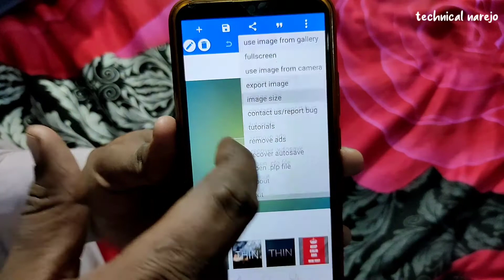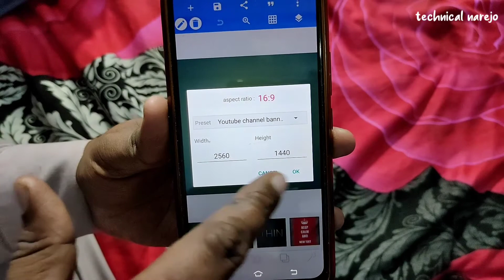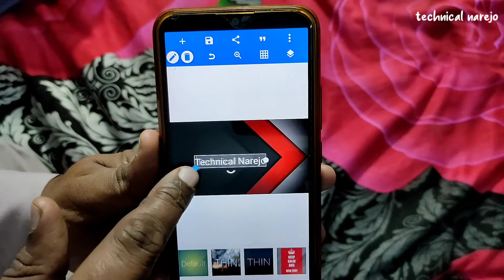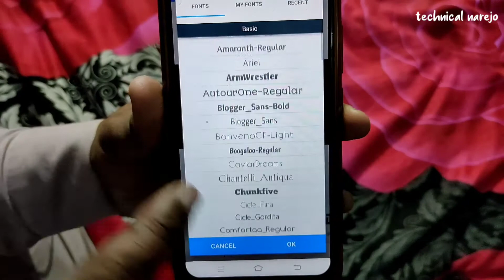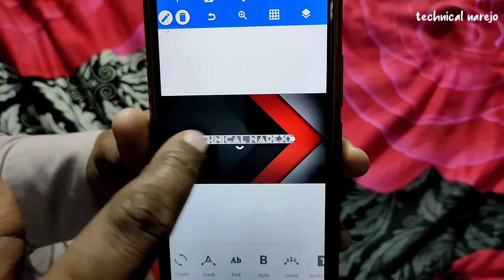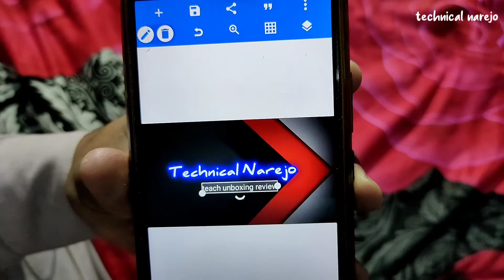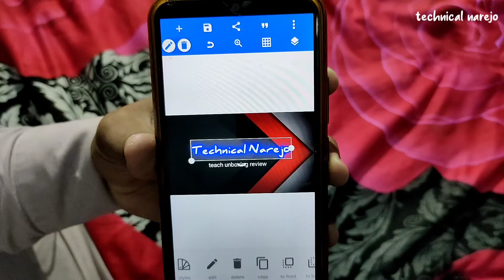How To Create A Professional Channel Art For YouTube | Channel Art Kaise Banaya Jata Hai | 2021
New Customization Setting

Your Queries?
make channel art
Youtube ka profile kaise change Karen
How to change YouTube profile
How to create a YouTube Channel art
How to make a YouTube Channel banner
Channel banner kaise banaya Jata hai
Pixellab say channel art kaise banaye
Make channel art with pixellab
Youtube banner tutorial
Youtube art tutorial
Make professional channel banner
Make professional channel art

Irfan Ahmed
IAM from Pakistan